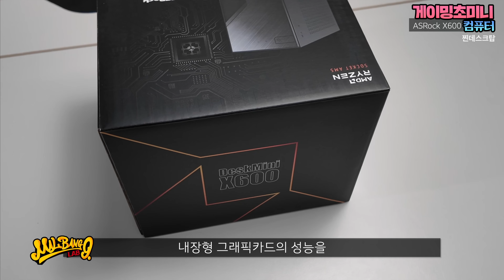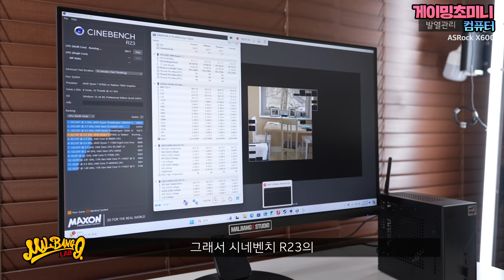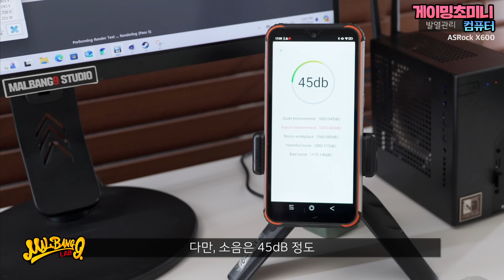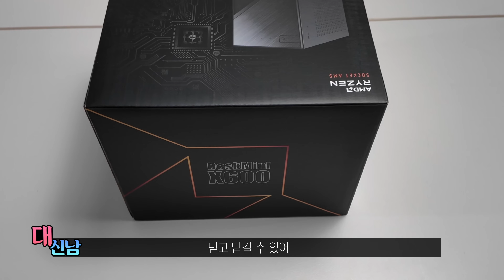손바닥만한 게이밍PC ASRock X600 데탑용 라이젠8700G를 품은 무늬만 미니PC 과연 성능은?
■ 이정도면 무늬만 미니PC로 인정? 데탑용 8700G의 라이덴 780M으로 이젠 게이밍 미니PC로 등극? AI NPU는 서비스?

테스트 BIOS 환경 : BIOS1.48 / BIOS 퍼포먼스모드 활성화 / System temperature tracking 0 / UMA Frame buffer size 2G / DRAM Frequency 6400

성능이 안나온다면? 테스트 환경 BIOS 설정 방법

■ 이번 영상은 ASRock으로 부터 리뷰용 베어본 PC를 제공받아 제작 됐으며 그외 부품은 구매했습니다. 공정위 지침에 따라 영상내에 해당 내용을 표시 했습니다.